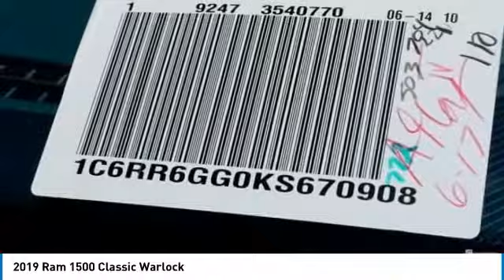2019 Ram 1500 Classic Austin KS670908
2019 Ram 1500 Classic Warlock

You'll love this 2019 Ram 1500 Classic. This is a quad cab pickup you'll want to take home. Call and get in touch with Mac Haik Dodge Chrysler Jeep directly, and be the first to open the quad cab pickup door today!